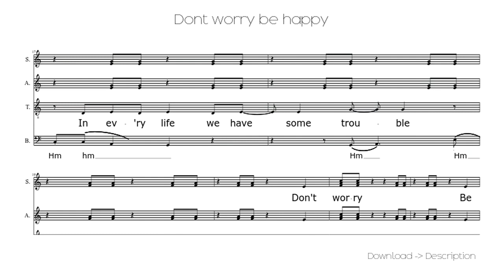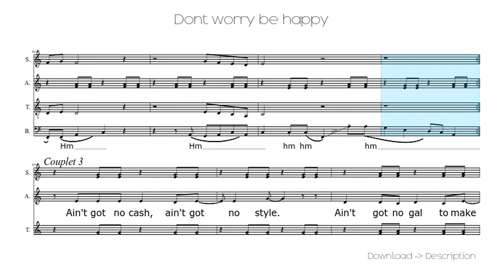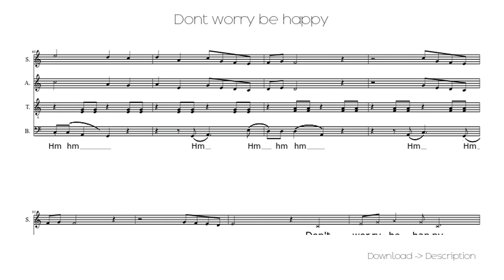🎶 Dont Worry Be Happy 🎸🎸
Sheet for song: 🎶 Dont Worry Be Happy 🎸🎸